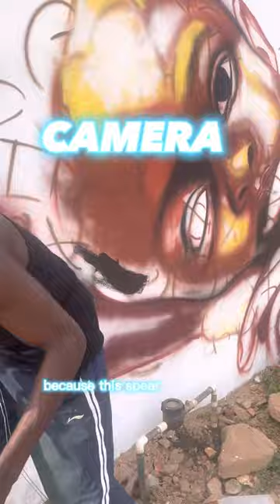Wow See the Beauty of this Graffiti/Mural by afroheadgh 2023